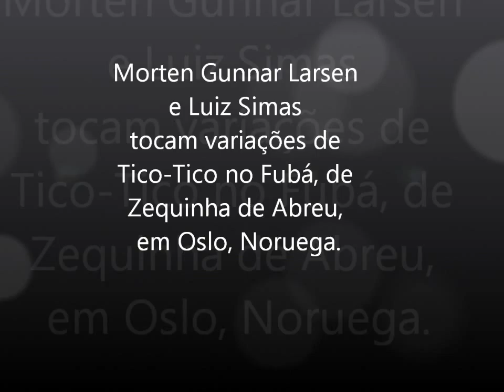Morten Gunnar Larsen e Luiz Simas tocam variações de Tico Tico no Fubá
REVISTA KEYBOARD BRASIL nº 25
Edição de Agosto de 2015